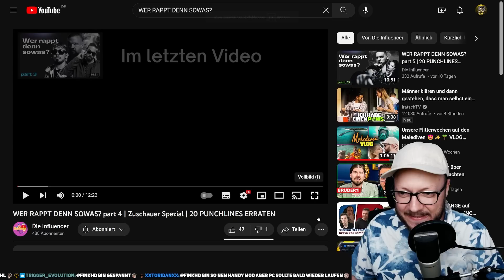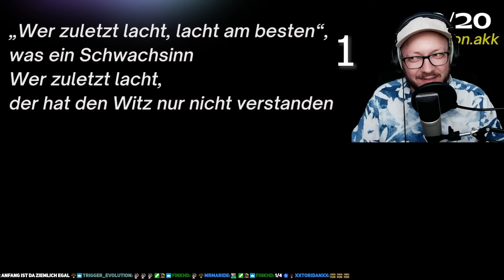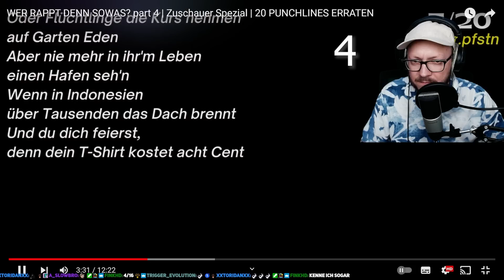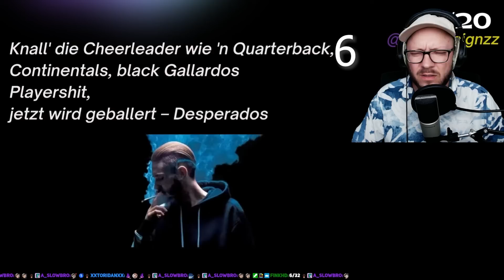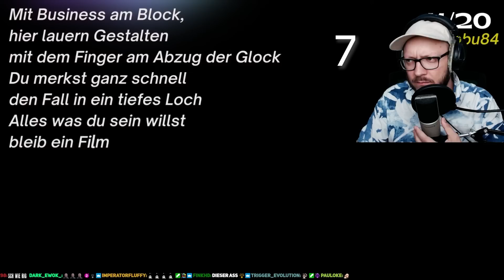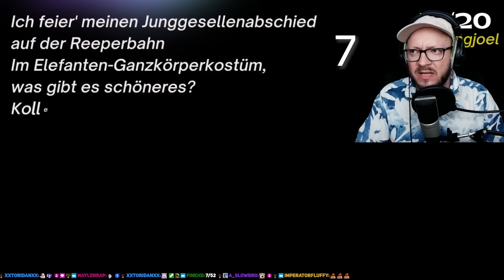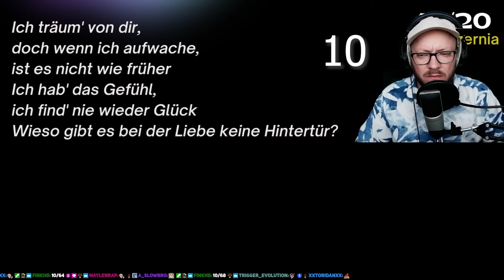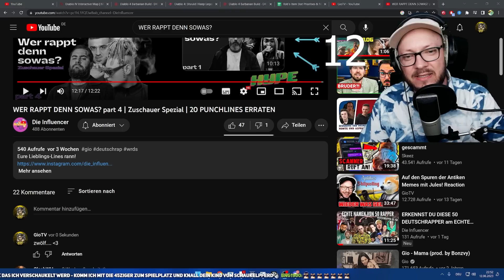Was habt ihr da eingereicht??? WER RAPPT DENN SOWAS? part 4 | Zuschauer Spezial